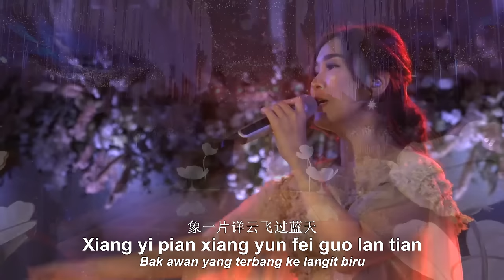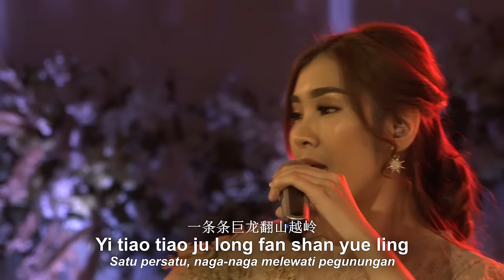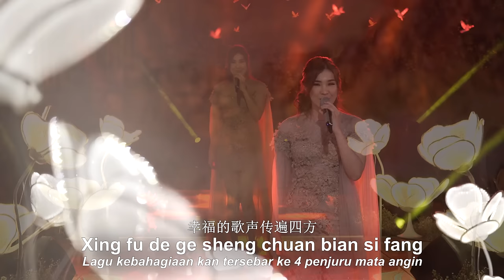TIAN LU 《天路》【 LIVE Performance 】Lirik Dan Terjemahan - Huang Jia Mei 《黄家美》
TIAN LU 《天路》【 LIVE Performance 】Lirik Dan Terjemahan - Huang Jia Mei 《黄家美》 (JALAN SURGA)